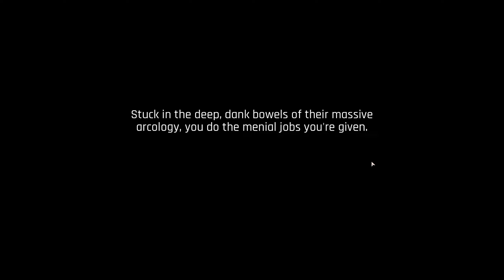The Ascent Türkçe (PC) 2K [Co-Op] Part 1 / Başlangıç